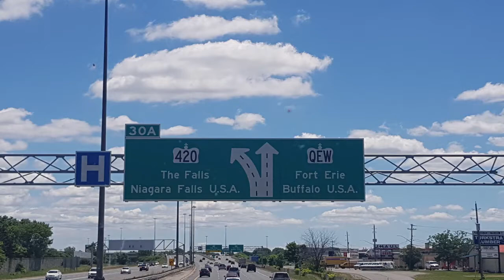Queen's University Kingston to Niagara Falls Canada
2019 Program on Investment Appraisal and Risk Analysis  .
Day Trip to Niagara  .